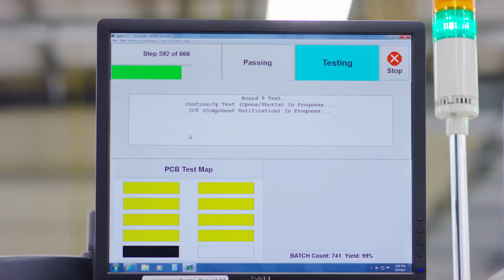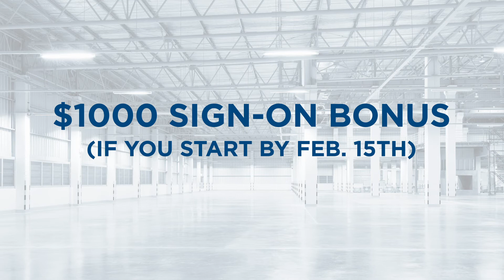CoWorx Staffing Services is hiring for Whelen Engineering!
You're invited to our hiring events January 22nd from 12pm-5pm or January 23rd from 9am-12pm at Whelen Engineering, 99 Ceda Road, Charlestown, NH 03603 Apply today! Whelen is offering a $1000 sign-on bonus if you start by February 15th!